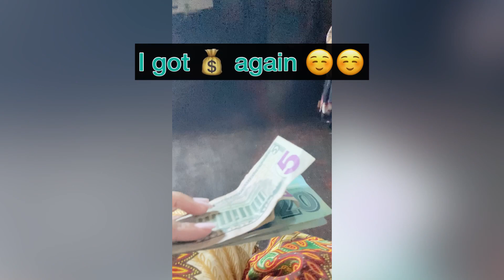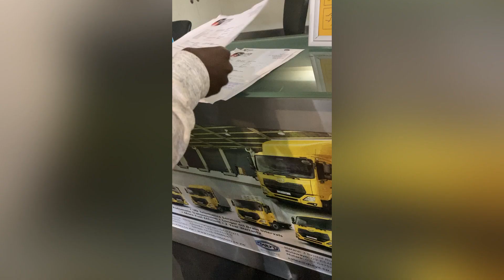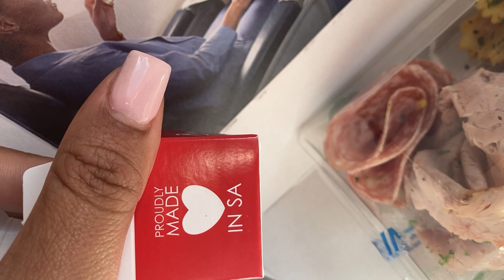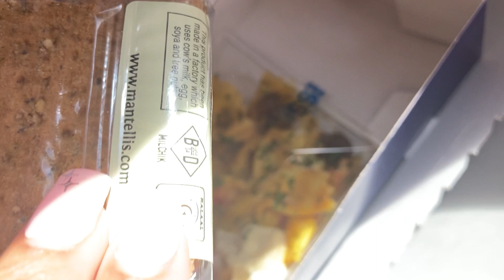Our trip to Zimbabwe Part 2! Traditions and customs of the Shona people!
I do apologize for the low quality footage in some parts!

In this video, I show you what my stay in Zimbabwe was like. I managed to capture some traditional aspects as well!